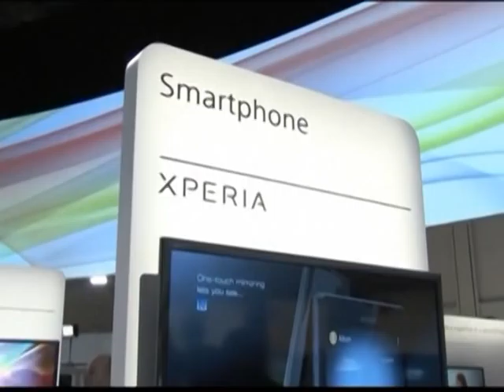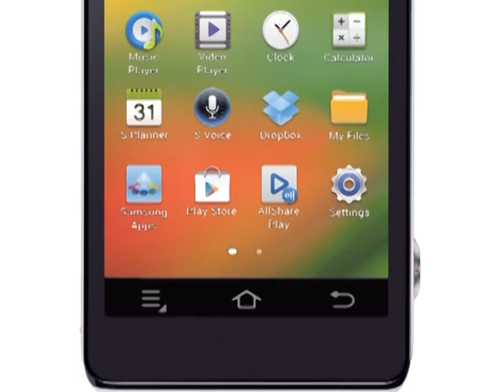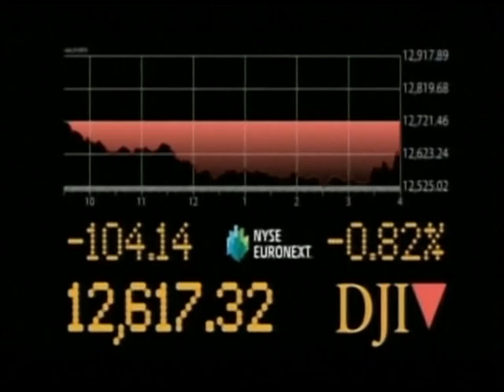Insight: The World of Science & Technology - Episode 4 (English)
In this episode, Ghaalib reviews the Trikke, IBM invent a gel to kill hospital super bugs and we talk about various tablets making the headlines.